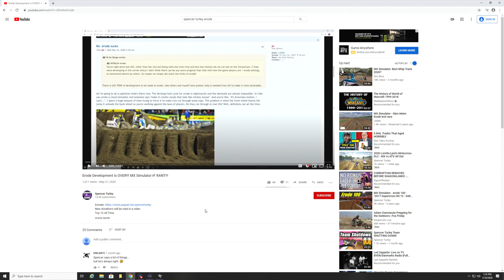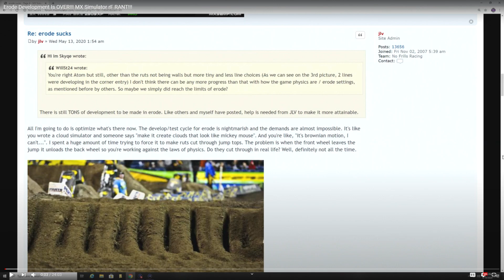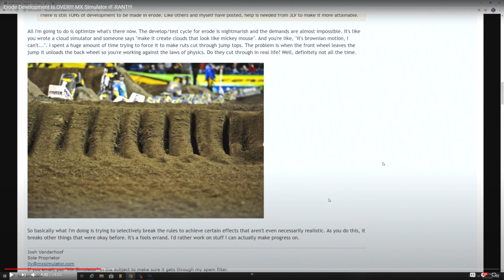Erode?... Still?... MX Simulator 2020 rF Pro Nationals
Top 10 All Time
#1: Anthony Mobbs $200.00
#2: Christopher Riesenberg $36.00
#3: Evan Steinberg $35.03
#4: Alexandre Ouimet $29.77
#5: Jeremy Monceu $25.00
#6: Jeffrey Jernigan $20.00
#7: Jeremy Denny $15.25
#8: Leroy Van Kruistum $15.00
#9: Charles Gable $15.00
#10: Christopher MacDonald $10.70
Top 1 Monthly
#1: Will Dailey $6.62